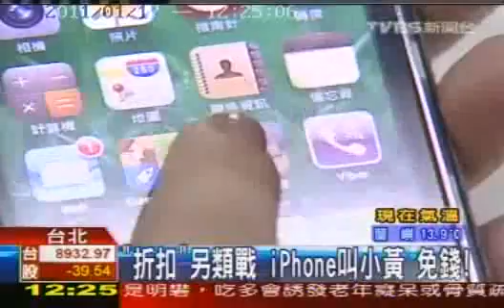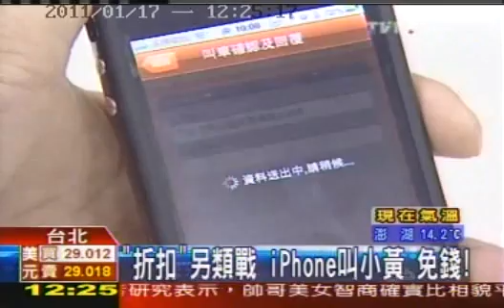20110117TVBS_大都會優良iPhone叫計程車免話費再打7折手機直撥55178或551788.WMV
20110117TVBS_大都會優良衛星iPhone叫計程車免話費再打7折手機直撥55178或551788